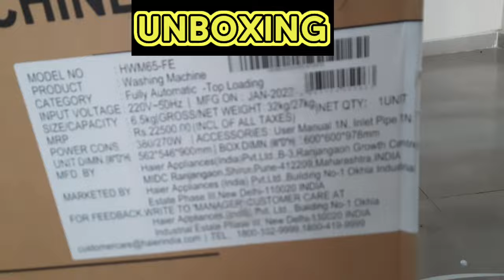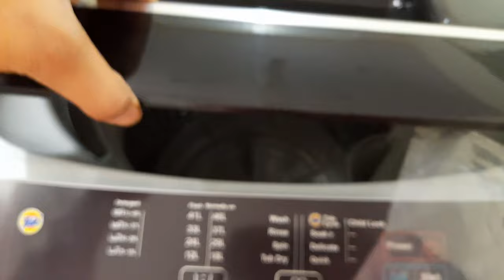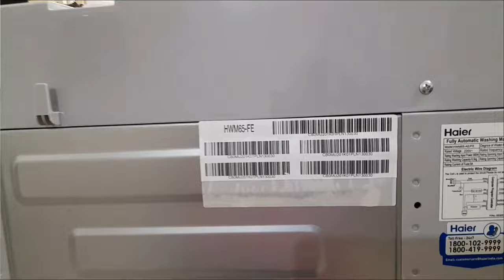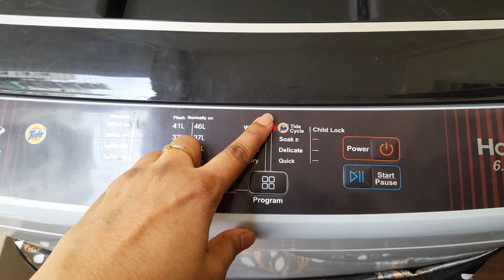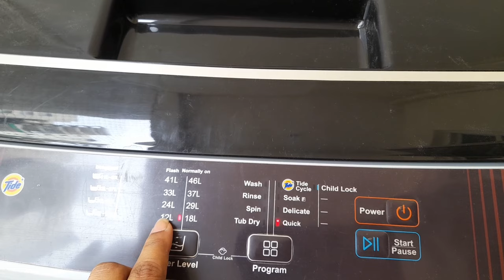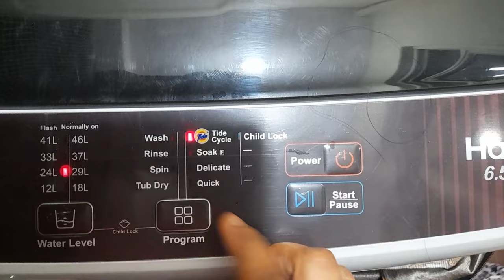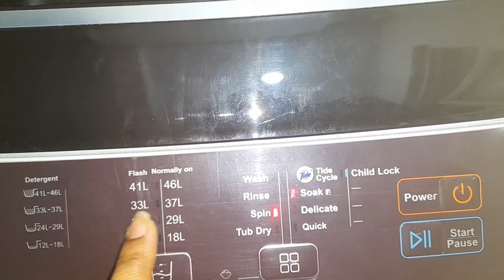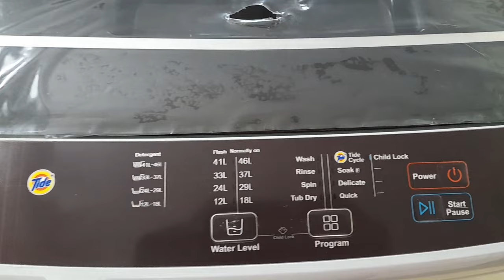Haier 6.5 kg top load automatic washing machine (HWM65-FE)/ Full demo of all functions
haier 6.5 kg 5 star arial wash fully automatic top load washing machine (HWM65-FE) unboxing and full review | How to use haier automatic top load washing machine functions | Live demo of all functions.

Video stamp:-
0:00 - intro
0:12 - video summary
0:55 - unboxing
3:30 - all functions
4:25 - how to use all functions
6:11 - quick wash demo
7:57 - soak function demo

amazon affilate link to buy haier washing machine

 About this video: In this video I've haier 6.5 kg top load Fully automatic washing machine unboxing and detailed review. so watch the video till the end.

I upload cooking , d.i.ys , unboxing, review and decorative videos on my channel. Share the video with yoor loved ones.